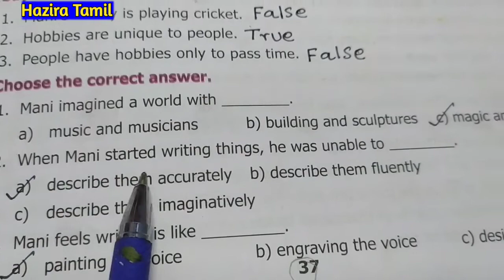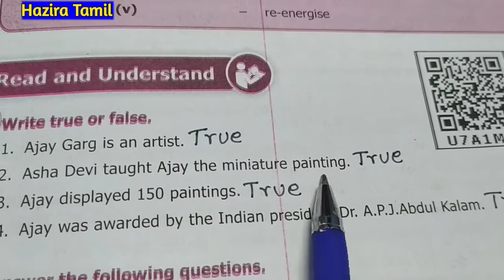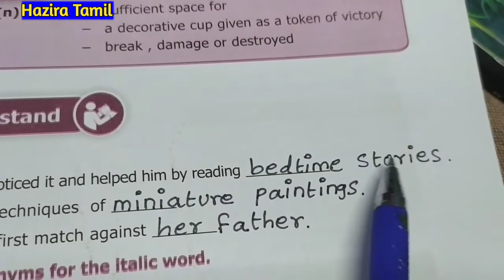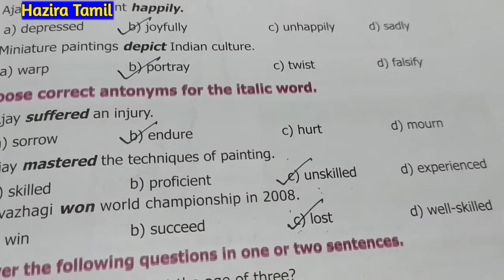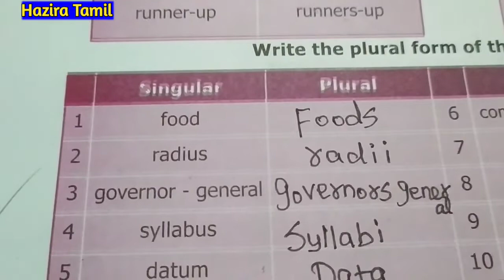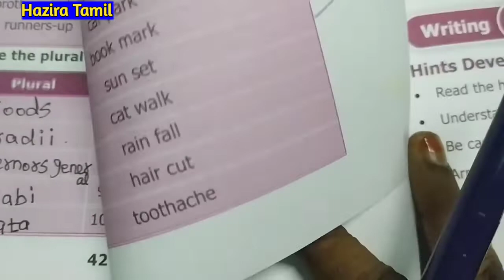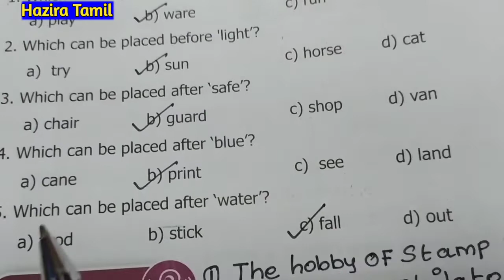Hobby Turns into a Successful Career book back Exercise Unit2 Prose 8th std English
8th Std English Hobby Turns into a Successful Career book back Exercise Unit2 Prose

It's useful for Tet paper1 Tet paper2 tnpsc exam vao exam